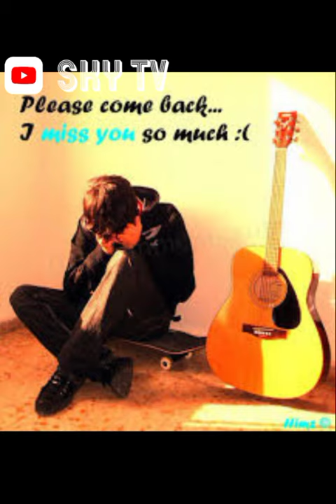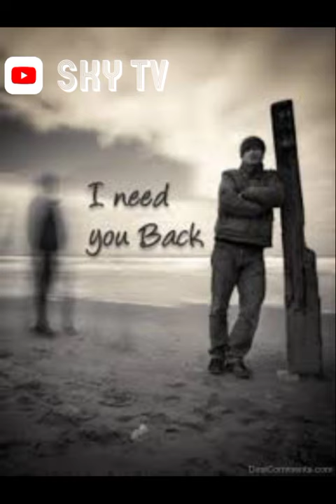latest song by SKY A I need you baby 2021